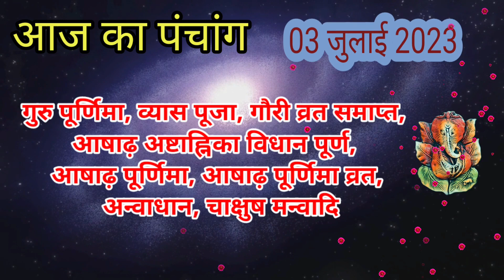Aaj ka Panchang 03 July 2023 - पंचांग | आज का पंचांग | शुभ मुहूर्त राहुकाल | Monday Panchang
किसी भी शुभ कार्य को करने के लिए सही मुहूर्त, सही समय, और सही नक्षत्र का होना जरुरी होता है, आज हम आपको आज के दिन का सही समय जो की सही कार्य करने का है, और आज कब कौन सी दशा कौन से टाइम में चल रही है उसका समुचित विवरण हिन्दू कैलेंडर और हिन्दू पंचांग के अनुसार दे रहे है, आज आपका दिन मंगलमयी रहे, यही शुभकामना है। आज का दिन शुभ कार्य के लिए सही कार्य है या नहीं आज के चौघड़िया के अनुसार जानें।